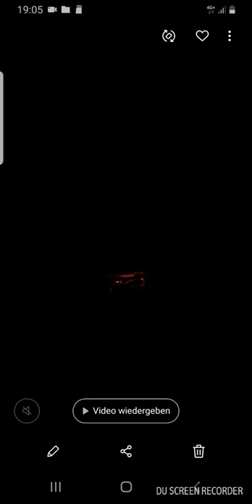13 DOCUTOPIAmbitionS BM1MPRODUCTION COM 20220515